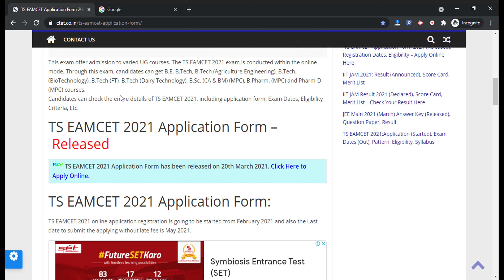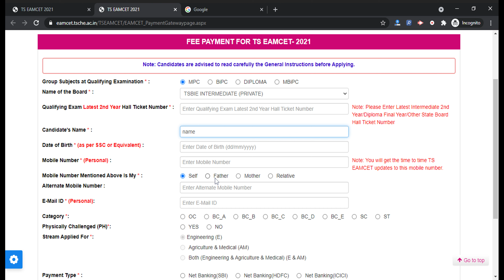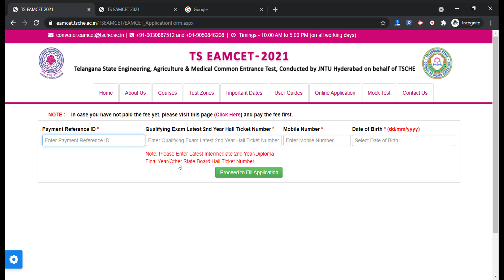TS EAMCET 2021 Application (Started) -How to Fill TS EAMCET 2021 Application Form Step by Step Guide